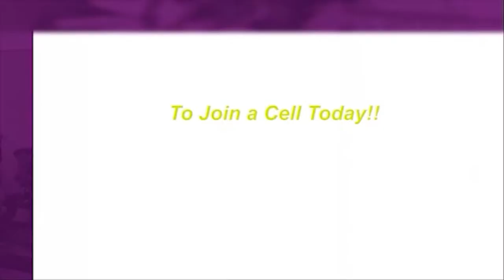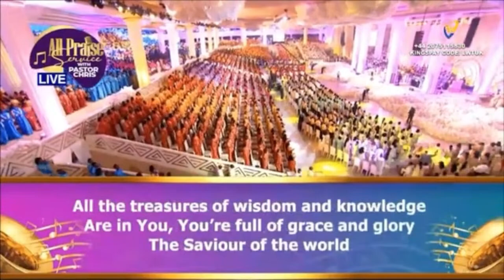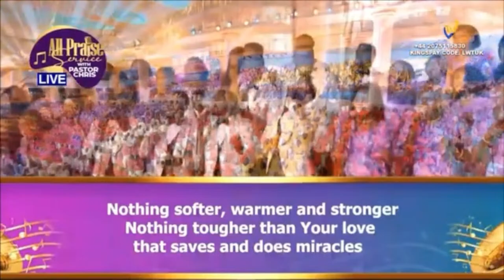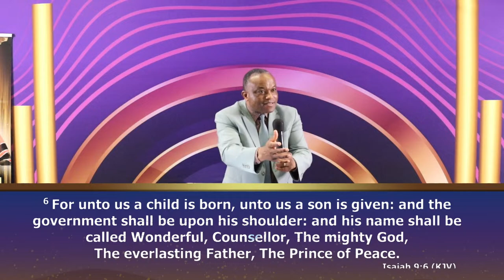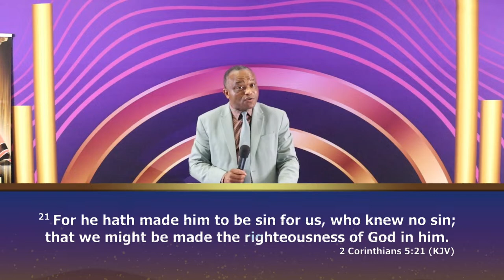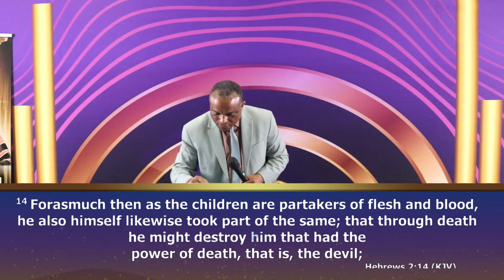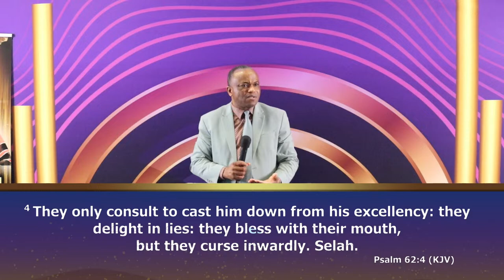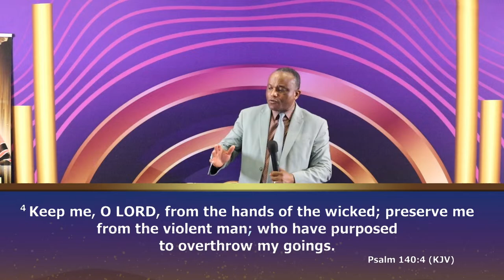Easter Sunday service with Pastor Leo March 31 2024